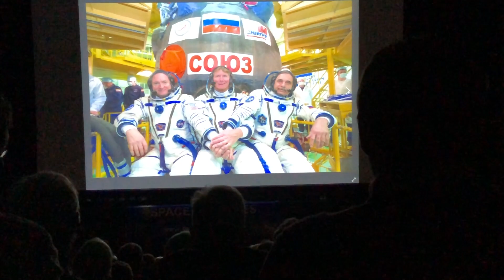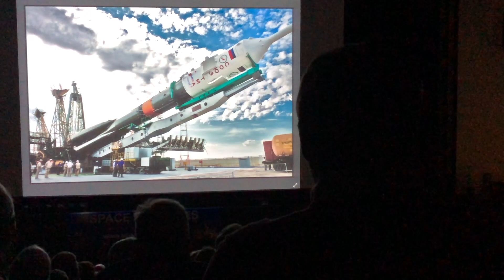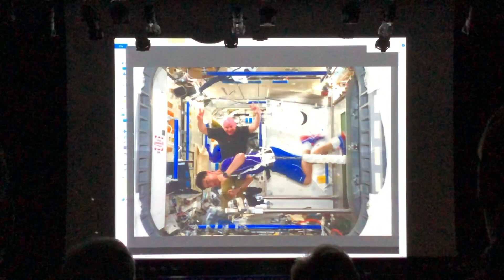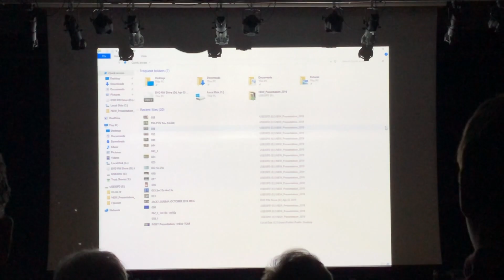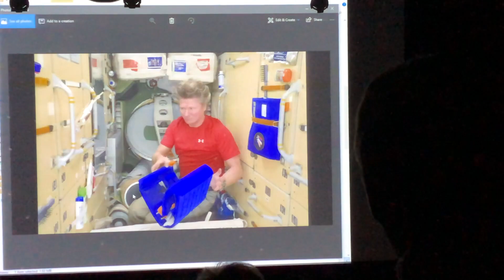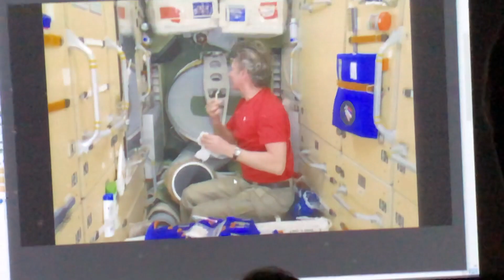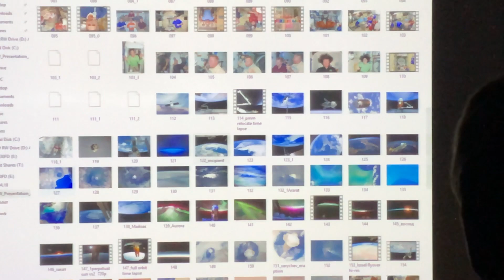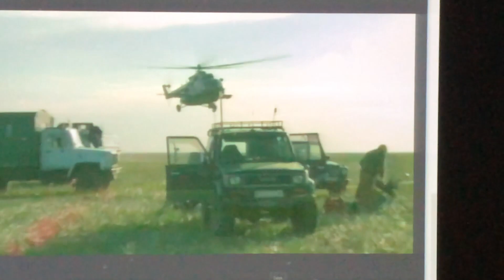Facinating Lecture by Gennady Padalka, Russian Cosmonaut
Brilliant day yesterday – drove four hours north to Pontefract (famous for the “cakes”) in Yorkshire to hear a lecture by Russian Cosmonaut, Gennady Padalka who holds the record for spending the most days in space – 879 days!!

Very friendly and informative presentation of photos and video much of which was evidently his own material; generously shared with us.

Afterwards a question and answer session followed by the signing of photographs which my cousin, Chris, and I didn’t stay for because of our long journey home. Ours will be posted on.

The lecture and photos gave us all a fascinating insight into life on board the ISS, the discomfort of getting there and back in the Soyuz, spacewalks and some of the funny side of life 250 miles or so above our beautiful world. Gennady mentioned more than once the fragility of our world and it’s little layer of atmosphere all that protects us from the radiation of space.

Amazing experience for us all, not least for the school kids that were there. seeing this guy standing in front, speaking to them then seeing him being blasted off in the Soyuz, space walking and demonstrating the eccentricities of life aboard the International Space Station like swallowing globules of water floating around the cabin!! 😀